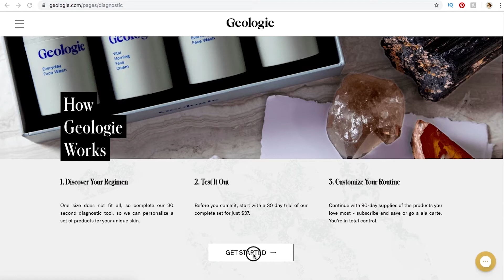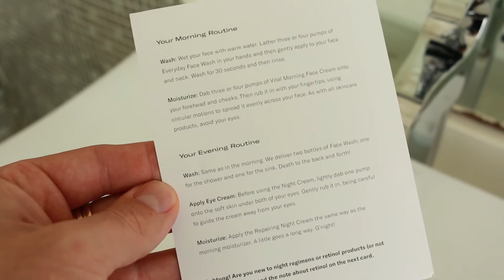Men's Skincare | Personalized Product & Routine | Geologie Review + Discount Code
Men's Skincare tips & product advice. How to create a Personalized Skin Care regimen with Geologie. Get 30% Off - Discount code: CLAUDE30.

DadiDeal is a participant in the Amazon Services LLC Associates Program, an affiliate advertising program designed to provide a means for sites to earn advertising fees by advertising and linking to Amazon.com